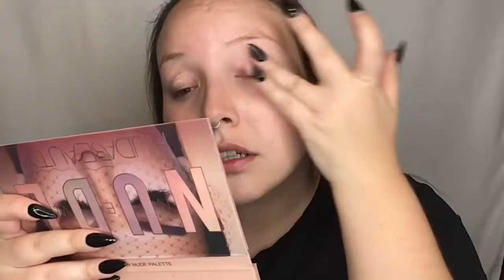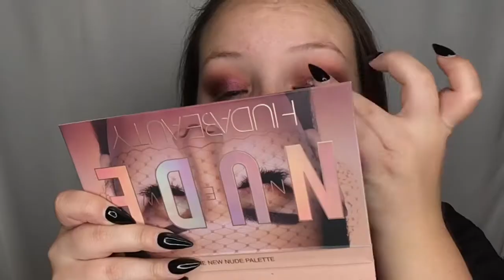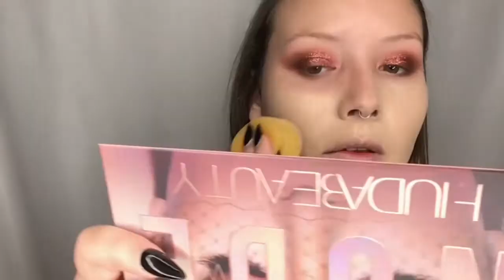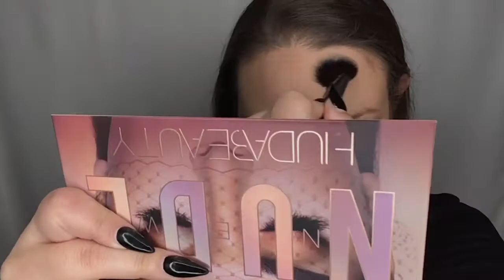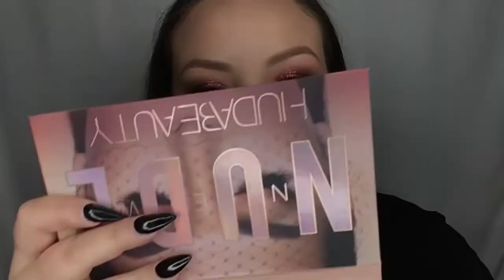Más GLITTER GIRRRL | Rocío Esteve MUA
¡Hola a Beibis!
Aquí sigo yo en modo brilli brilli. Siento que este look os puede resueltar parecido al vídeo anterior, pero es que el acabado es taaan bonito!
Igualmente espero que os guste mucho y que cojáis ideitas. Ya sabéis que el glitter es siempre una opción EXTRA.

Por cierto, ¿qué opináis de los vídeos en este formato?

Cooomo siempre... os dejo el listado de los productos que he utilizado para el look de hoy :)

¡Muchas gracias por pasaros por el canal!

Rostro.
* Bell HYPOAllergenic. Base AquaGelly, 020.
* Urban Decay. Base asta y Naked, 30NN.
* Too Faced. Corrector Born this Way, Swan.
* Fenty Beauty. Polvos Pro Filt’r, Butter.
* Tarte. Paleta Tarteist Contour, vol. III.
* Corazona. Iluminador Touch ma Soul.

Ojos.
* Huda Beauty. Paleta New Nudes (Play, Bare, Kinky, Teddy, Crave, Infatuated y Charmed).
* Urban Decay. Paleta Naked Heat, Ashes.
* 3ina. Sombra en crema, 318.
* Too Faced. Máscara Better than Sex.

Cejas.
* Catrice. Lápiz de cejas Slim’Matic Ultra, 010.

Labios.
* Fenty Beauty. Gloss Bomb, Fussy.

Para más contenido, vídeos, directos, y fotos seguidme en mi perfil de Instagram y Facebook.

Facebook: Rocío Esteve Make Up